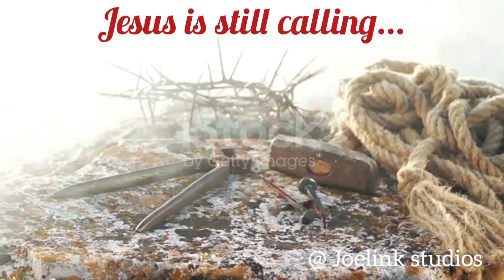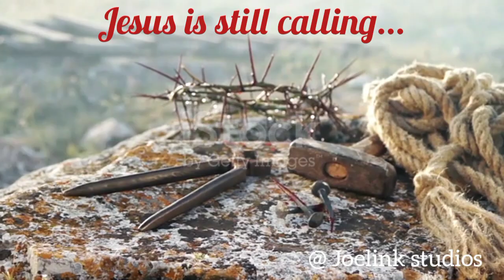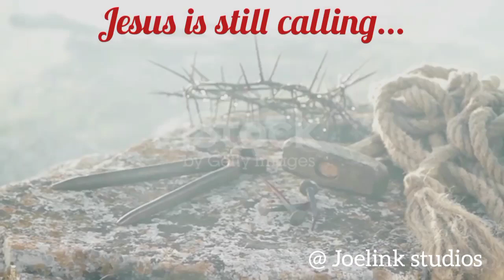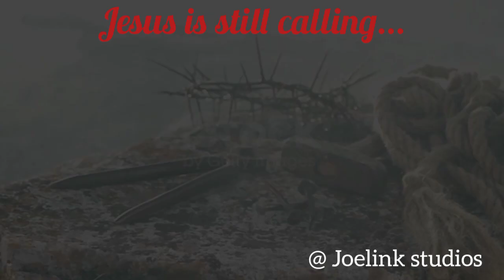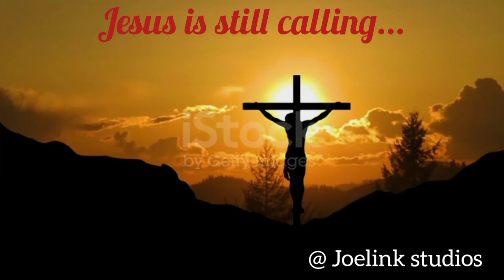Jesus died for you and I.